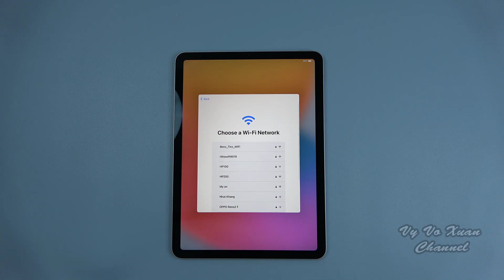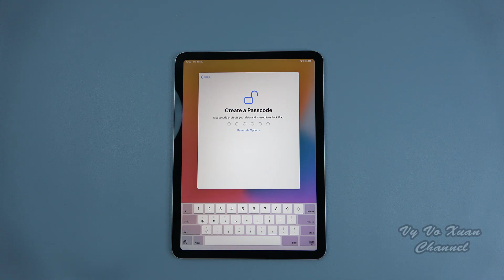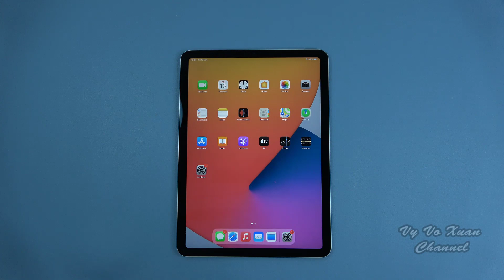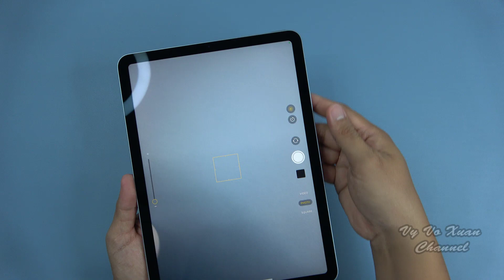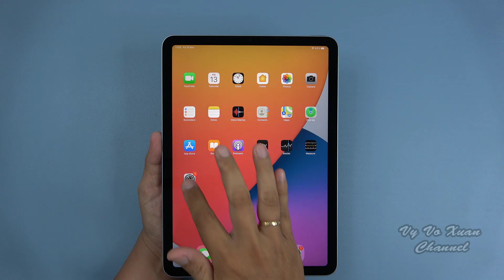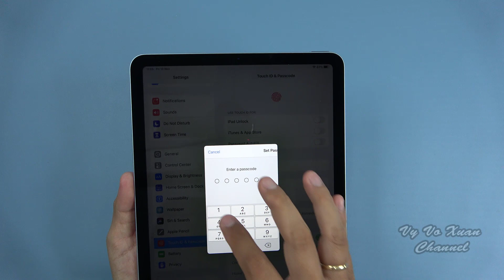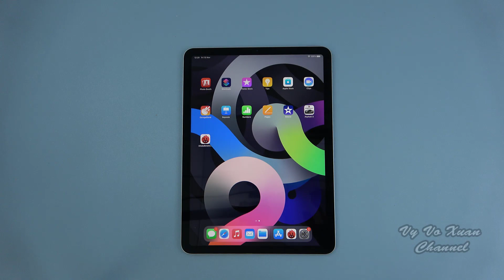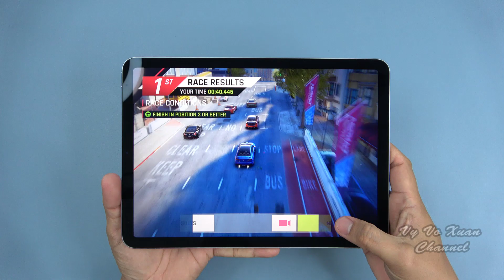iPad Air 4 (2020) unboxing, camera, antutu, gaming test